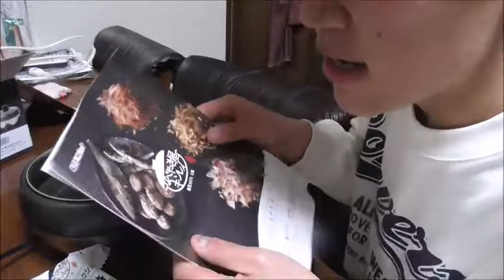遠路はるばるの甲斐があります！！ 鍋焼き屋キンレイ お取り寄せシリーズ きつねうどんを食べてみた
鍋焼き屋キンレイ　お取り寄せシリーズきつねうどんを食べてみました。
お久し振りのキンレイ、そのお味は勿論……